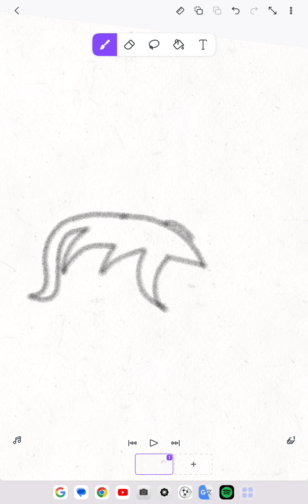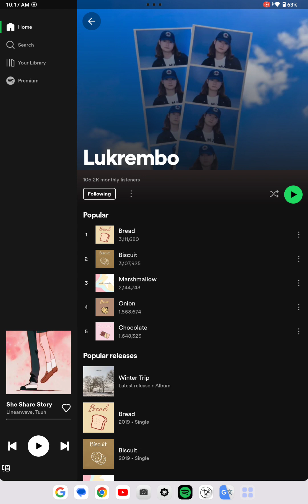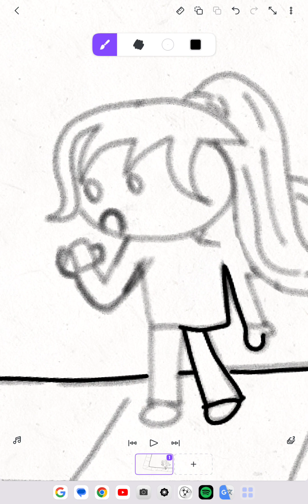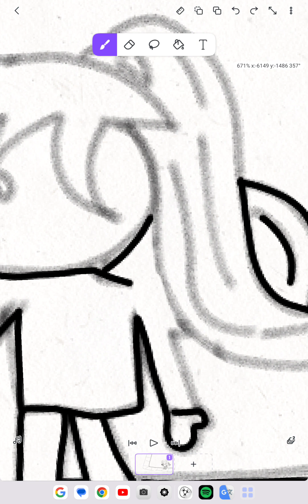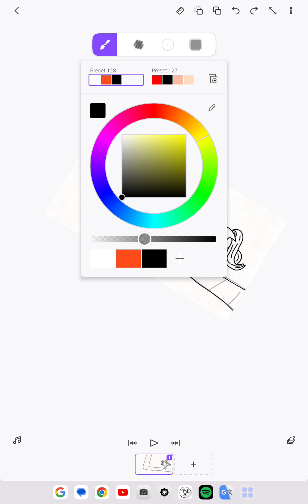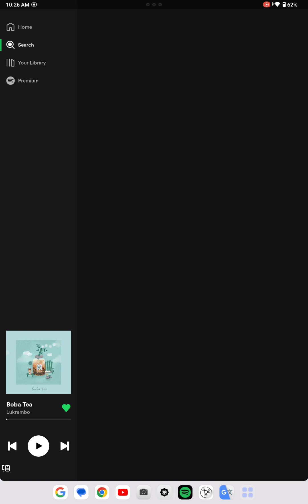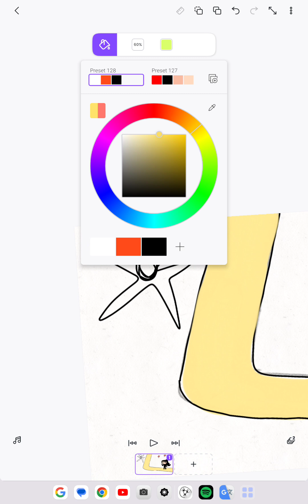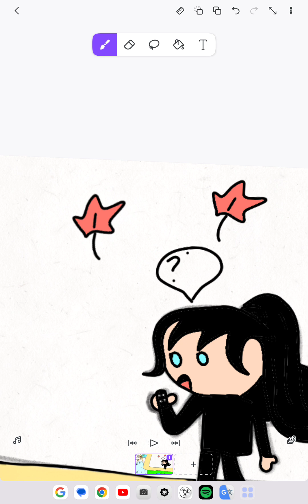How to create four Seasons in the morning???